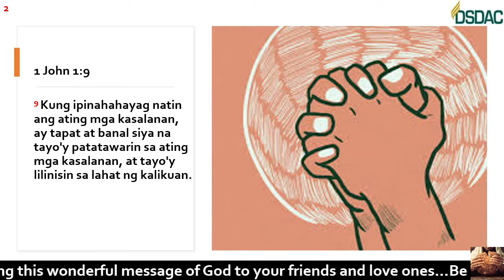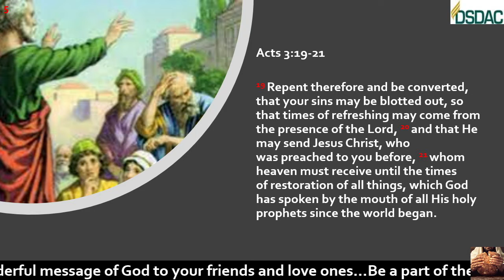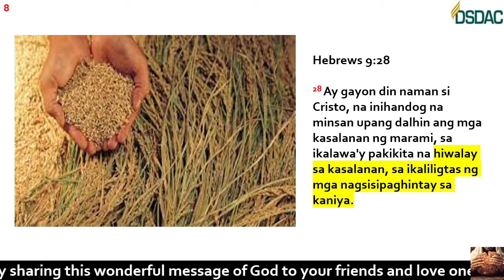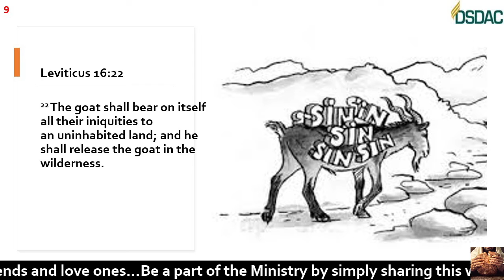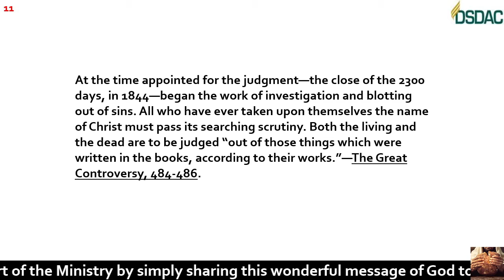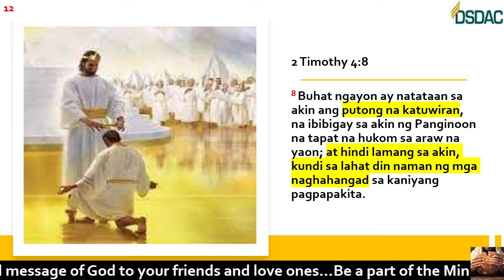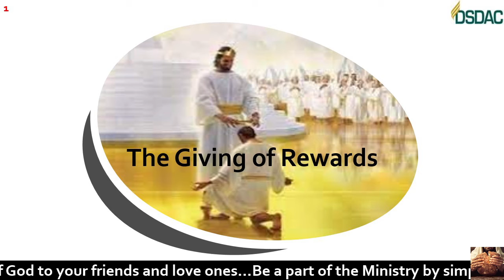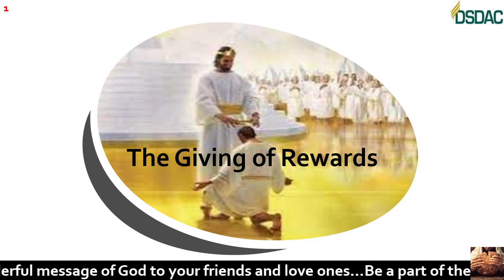20. The Giving of Rewards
For the Son of Man will come in the glory of His Father with His angels, and then He will reward each according to his works.—Matthew 16:27.

Jesus does not excuse their sins, but shows their penitence and faith, and, claiming for them forgiveness, He lifts His wounded hands before the Father and the holy angels, saying: I know them by name. I have graven them on the palms of My hands. . . . HB 321.2

The work of the investigative judgment and the blotting out of sins is to be accomplished before the second advent of the Lord. Since the dead are to be judged out of the things written in the books, it is impossible that the sins of mortals should be blotted out until after the judgment at which their cases are to be investigated. But the apostle Peter distinctly states that the sins of believers will be blotted out “when the times of refreshing shall come from the presence of the Lord; and He shall send Jesus Christ.” (Acts 3:19, 20.) When the investigative judgment closes, Christ will come, and His reward will be with Him to give to every man as his work shall be. HB 321.3

In the typical service the high priest, having made the atonement for Israel, came forth and blessed the congregation. So Christ, at the close of His work as mediator, will appear, “without sin unto salvation” (Hebrews 9:28), to bless His waiting people with eternal life. As the priest, in removing the sins from the sanctuary, confessed them upon the head of the scapegoat, so Christ will place all these sins upon Satan, the originator and instigator of sin. The scapegoat, bearing the sins of Israel, was sent away “unto a land not inhabited” (Leviticus 16:22); so Satan, bearing the guilt of all the sins which he has caused God’s people to commit, will be for a thousand years confined to the earth, which will then be desolate, without inhabitant, and he will at last suffer the full penalty of sin in the fires that shall destroy all the wicked. Thus the great plan of redemption will reach its accomplishment in the final eradication of sin and the deliverance of all who have been willing to renounce evil. HB 321.4

At the time appointed for the judgment—the close of the 2300 days, in 1844—began the work of investigation and blotting out of sins. All who have ever taken upon themselves the name of Christ must pass its searching scrutiny. Both the living and the dead are to be judged “out of those things which were written in the books, according to their works.”—The Great Controversy, 484-486. HB 321.5